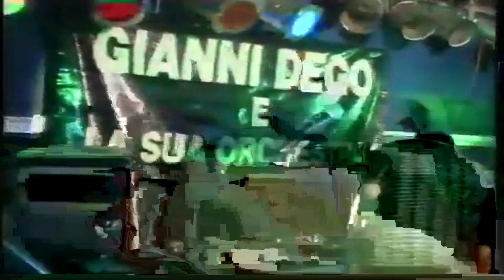Video Ricordi del Passato Gianni Dego Madonnina di Sarajevo Live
Video Ricordi di un tempo che ci staranno nel nostro cuore